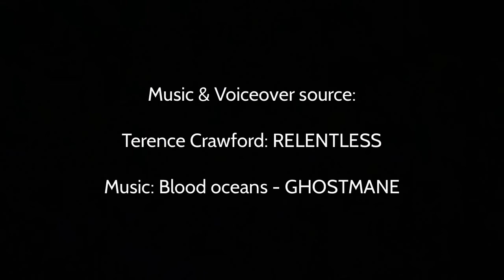Just a kid with big dreams - Ramel A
6 Word 6 Shot Video Challenge, iVideo Class, Black Hills High School Students. CTE. Just a kid with big dreams   - Ramel A. This student is going places!